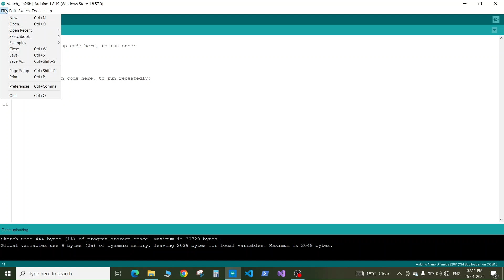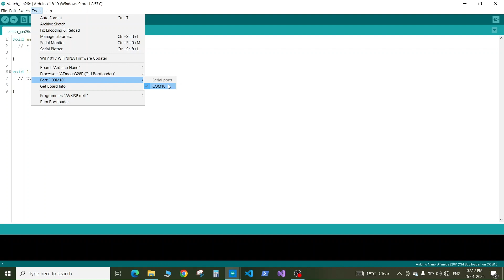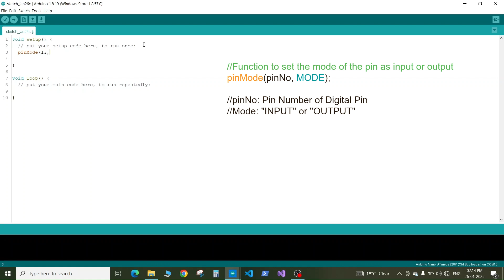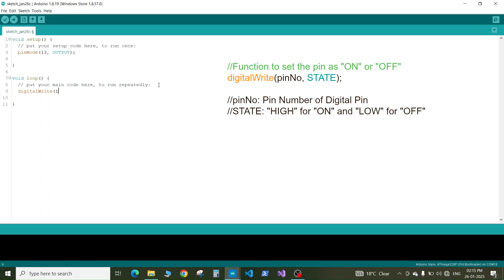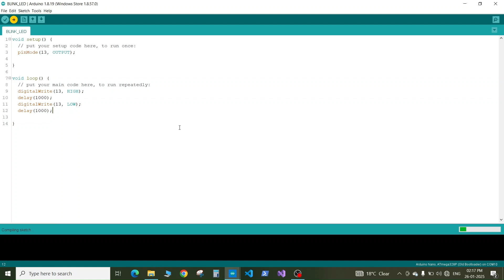Lesson 4.1: Program Arduino Nano Using Arduino IDE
In this video, we will learn the process of programming Arduino Nano using Arduino IDE!!

If your system is not able to detect the board or you are not able to upload the program to your Arduino Nano, please install the driver for the USB to Serial Converter Chip

You can either download the .zip file or the .exe file and install the driver.